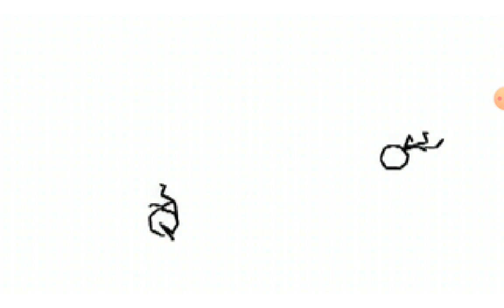stick fight chapian